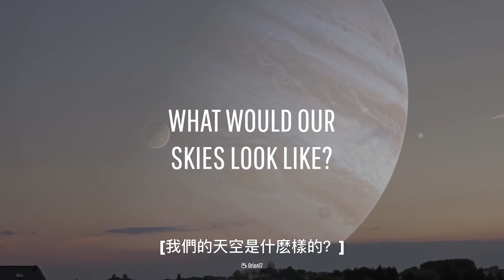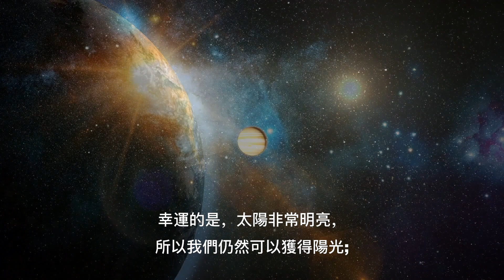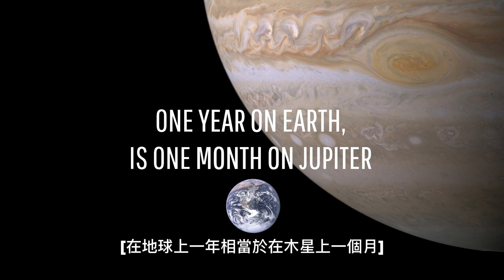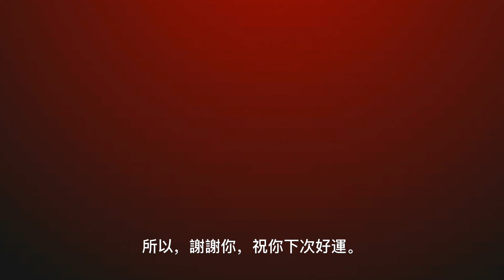如果地球是木星的衛星, 木星超強的引力會影響我們的生活？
我們會在地下生活嗎？